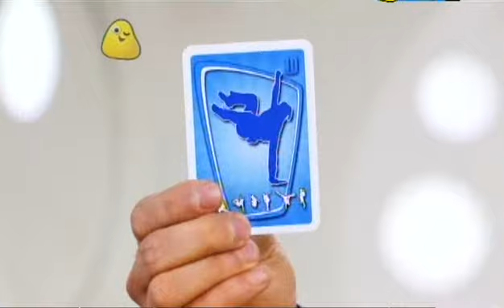LazyTown Extra 14 - Outdoor Action!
LazyTown Extra (also known in other countries as LazyTown: Action Time!) is an Icelandic-British television program produced by LazyTown Entertainment, based on the original series LazyTown. It first aired on 15 September 2008, showing on BBC's CBeebies, along with the original series. In the series, Ziggy travels to various parts of the United Kingdom. The show differed from the original LazyTown series in that it mainly revolved around Ziggy and was approximately 10 minutes shorter in length. The series aired its last episode on 28 October 2008. Repeats are still occasionally shown on CBeebies in the United Kingdom.